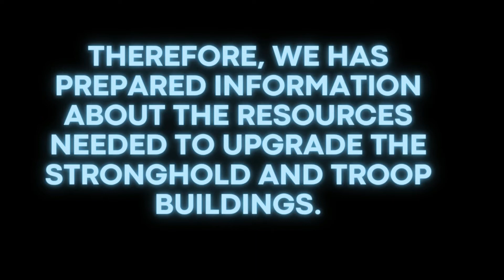SH50 Upgrade Requirements !! SH 46-50 | KING OF AVALON Dominion Gameplay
Hello, Lords and Ladies Hope y'all having an amazing & fantastic day. On this channel, we upload content related to King of Avalon on a daily basis. Most of the videos are KOA​ updates and tutorials, Stats Videos of KOA players, and other stuff related to King of Avalon.
Welcome to ‘’ king of Avalon ‘’ unofficial Youtube Channel.
In most of our videos, we cover tutorials about the king of Avalon update, king of Avalon gameplay, or king of Avalon dominion gameplay because king of Avalon game lately changed the name into king of Avalon dominion
Check our videos to see all king of Avalon latest update & king of Avalon new update.
(Guns of glory is games like king of Avalon by FunPlus.)
Hurry up open king of Avalon and enjoy the game.